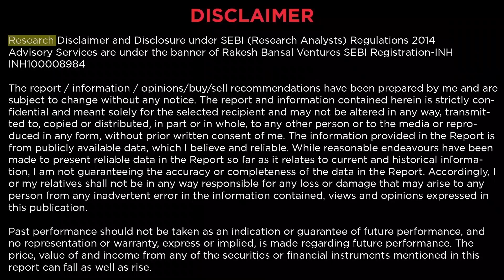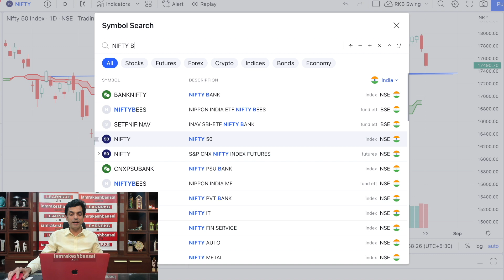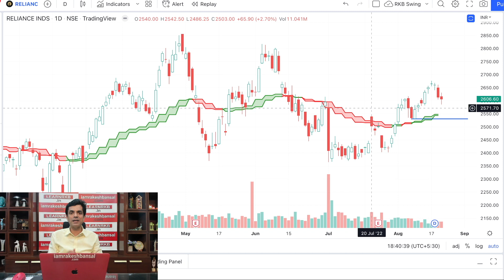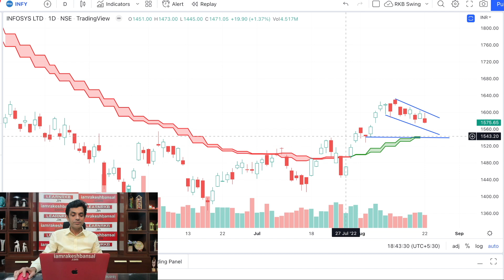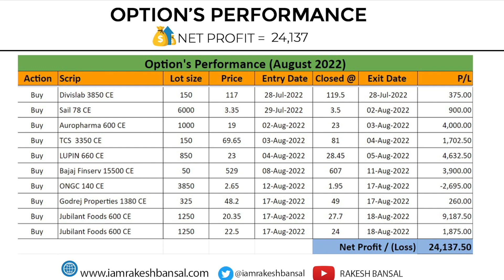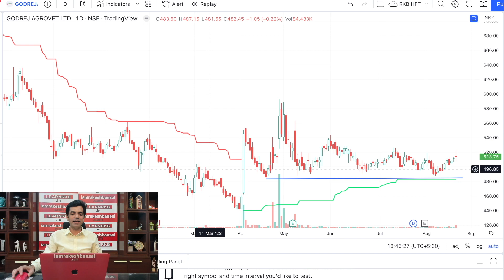Nifty 17500 मौक़ा या धोखा ?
I have shared my view on NIFTY & nifty Bank.
I have also shared four trading picks.